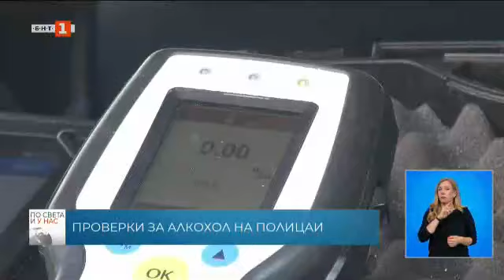По света и у нас - 13.10.2022, 18.00 по БНТ